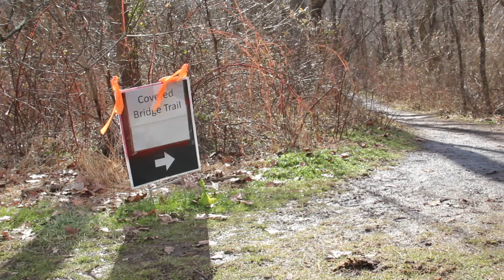Covered Bridge Trail - Newtown, PA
Join me as I hike the Covered Bridge Trail in Tyler State Park located in Newtown PA